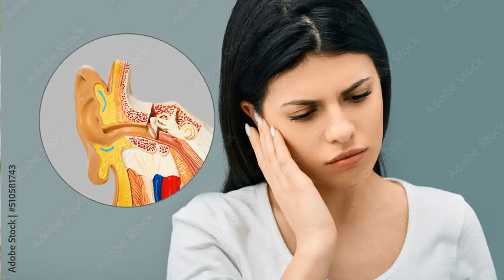घोडा_तुलसी Iपाताल_मिश्री I Scoparia_dulcis I Toothache_Jaundice_Snake_bite_Haematuria_earache_diy